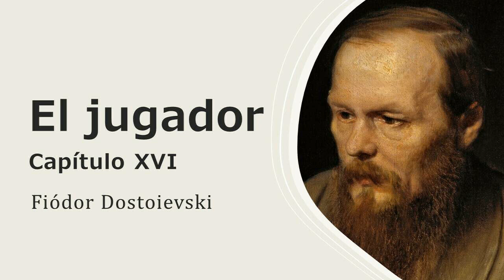El jugador - capítulo XVI - Fiódor Dostoyevski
Capítulo 16 de la novela, narrada en formato audiolibro. Leído con voz humana en español de España.